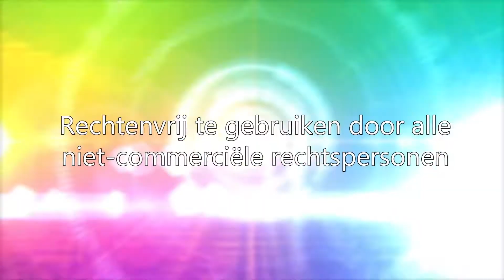Smartlappenfestival Ens 2015 - Peter en Johan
Optreden van Peter van Ginkel en Johan Koomen, tijdens het smartlappenfestival 2015.